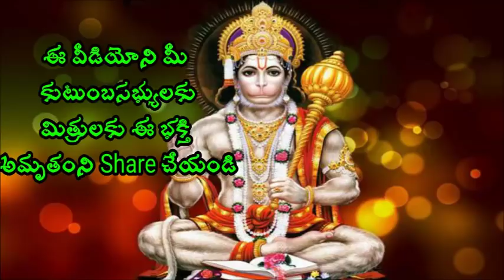చెడ్డవాళ్ళకి సంపాదన ఎందుకు ఇస్తున్నాడు దేవుడు Sri Chaganti Koteswara Rao Speeches latest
చెడ్డవాళ్ళకి సంపాదన ఎందుకు ఇస్తున్నాడు దేవుడు Sri Chaganti Koteswara Rao is an Indian scholar known for his discourses in Sanathana Dharma. A reader of spiritual pravachanams on various puranams and epics like Srimad Ramayanam, Srimad Bhagavatham, Soundaryalahari, Lalithasahasranama strotram etc., chaganti koteswararao speeches his discourses are widely followed and are telecast over television channels such as Bhakti TV and TTD and is quite popular among the Telugu speaking people all over the world.